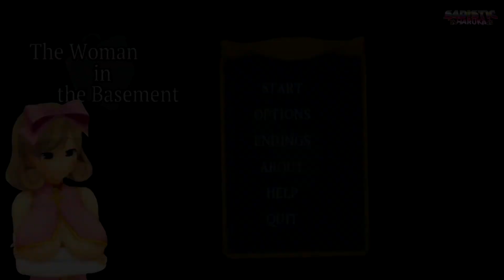The Woman in the Basement | Haruka Plays 🧪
My my~! My first visual novel for the channel-- and a short one, no less. Now, what shall we do with this totally unassuming demon woman chained in our grandfather's basement~?